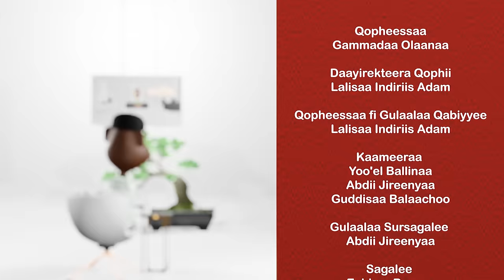"Shamarran Hedduutu Jaalalaaf Na Gaafate" Model Sadaam Qaasim on Gammadaa_Show Episode 20 2023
Model Sadam Kasim winner of Man of Globe Internationa Pageant Winner.